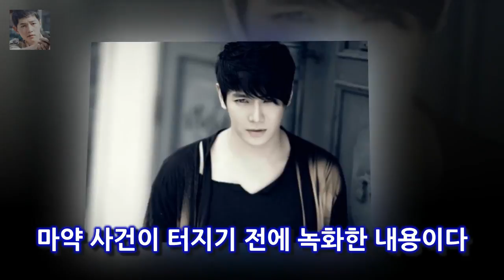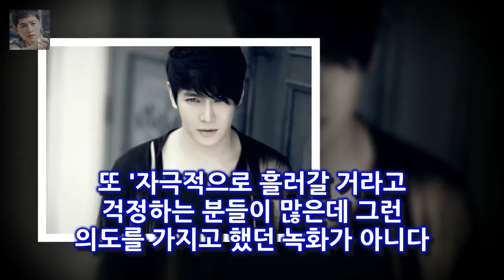방송인 김새롬이 16일 오후 MBC에브리원 비디오스타에서 셰프 이찬오와의 결혼 생활 및 이혼 배경 등을 비디오스타PD 김새롬 편 이찬오 마약 전 녹화...이슈화 노린 것 아냐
방송인 김새롬이 16일 오후 MBC에브리원 비디오스타에서 셰프 이찬오와의 결혼 생활 및 이혼 배경 등을 밝힐 예정인 가운데 담당 PD가 해당 방송은 이찬오 마약 사건 전 녹화된 것이라며 이슈화를 노린 것이 아니라고 밝혔다
앞서 이날 오전 김새롬이 1년 만에 비디오스타로 방송에 복귀한다는 소식이 전해졌다
특히 김새롬이 이 방송에서 이찬오와의 이혼에 관해 이야기한다고 알려져 화제가 됐다

친절한기사단 PD 윤소희·마이크로닷 케미 기대해도 좋다- 스타뉴스  사진제공=tvN 케이블채널 tvN 새 예능프로그램 친절한 기사단 제작진이 이수근 김영철 윤소희 마이크로닷을:
힐링되길..싱글와이프2 위화감 넘어 공감 얻을까(종합)- 스타뉴스  이날 행사에는 박명수 이유리 서경석 윤상 정성호 정만식 임백천 유은성과 장석진PD가 참석했다:
싱글와이프2PD 위화감 조성?..아내들 힐링이 목표- 스타뉴스  이날 행사에는 박명수 이유리 서경석 윤상 정성호 정만식 임백천 유은성과 장석진PD가 참석했다:
안녕하세요 134회의 두번째 사연은 더러운 남자 더러운 대리님에 대한 사연입니다.그런데 이영자의 말에 빅토리아가 오해를 하네요.이 안녕하세요 더러운 대리 사연에 에프엑스 경악 :
이 조합은 절친특집으로 라디오 등으로 인연을 맺은 이계인 지상렬 춘자와 홈쇼핑 완판 남매 김새롬 김성일이 조합을 이뤄 출연한다 비디오스타 PD가 김새롬 출연에 대해 한 말 :